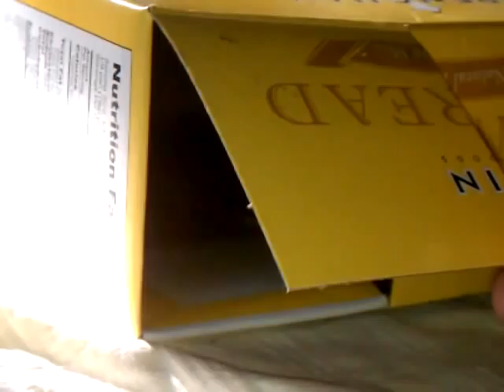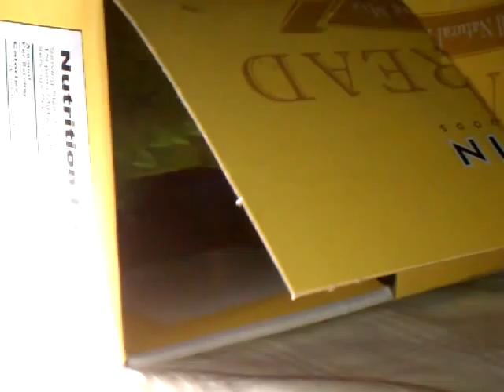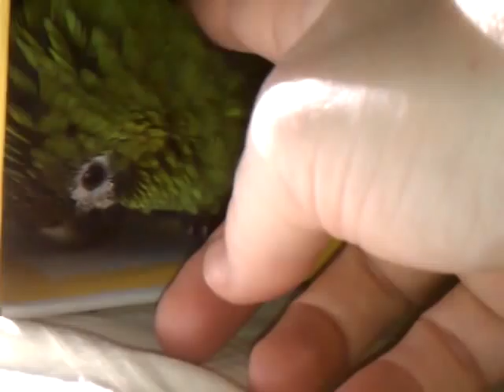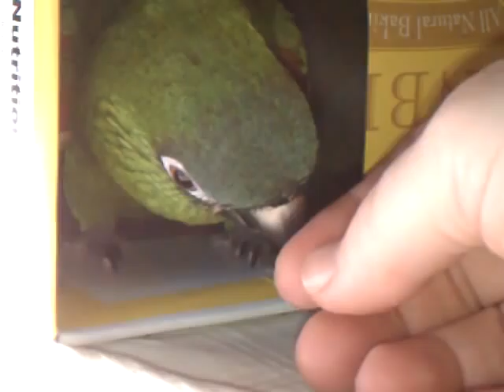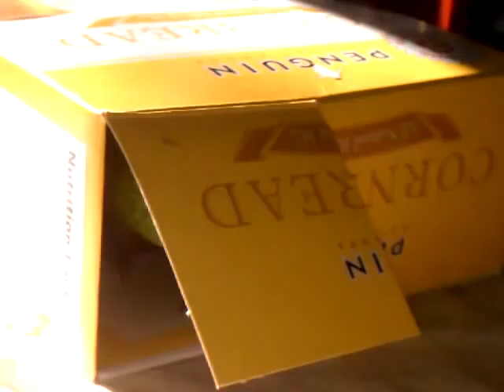The Original Jasper Hahns Macaw in his cornbread box